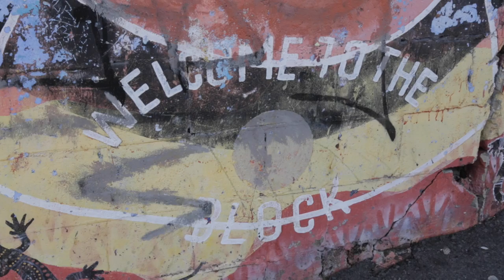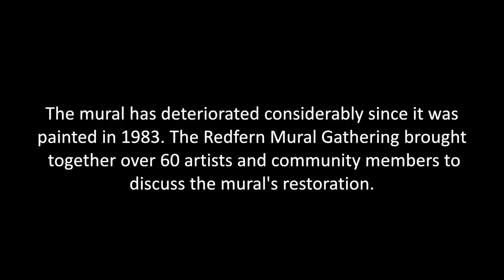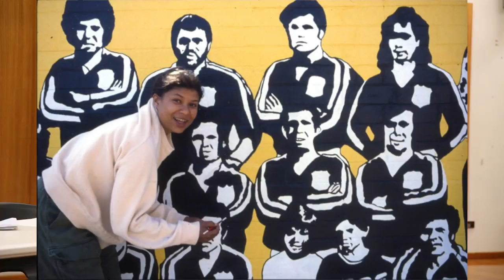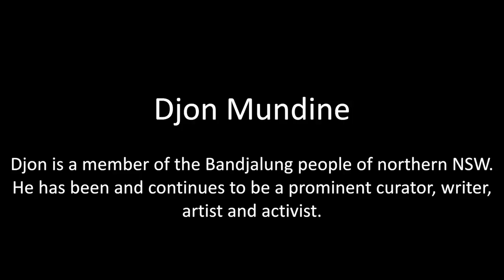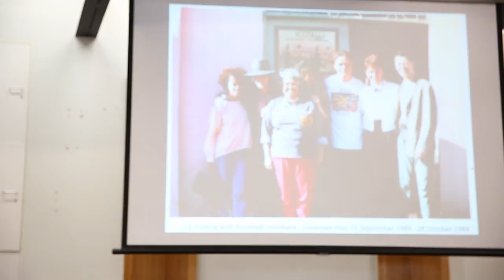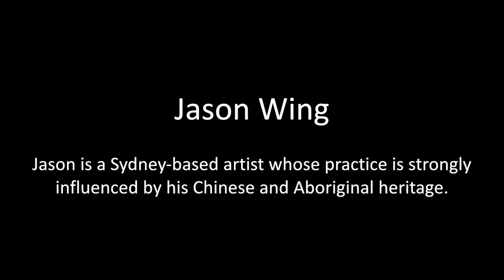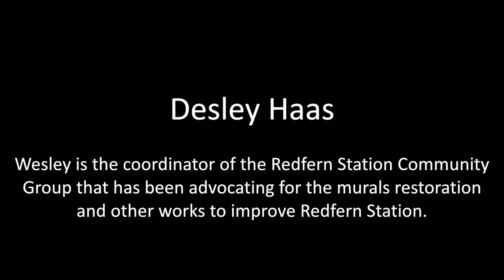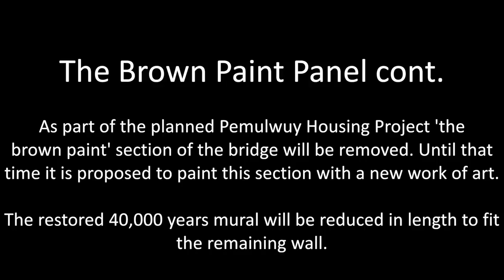Redfern Mural Gathering smaller version